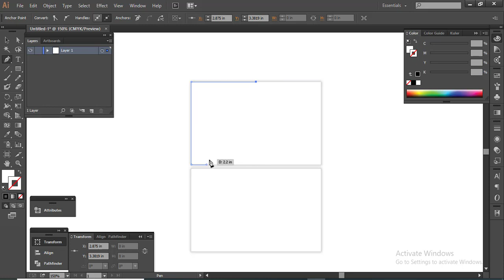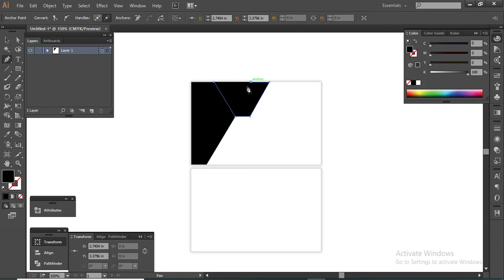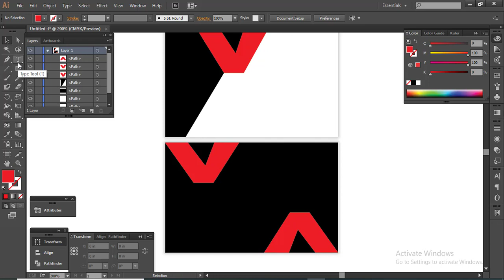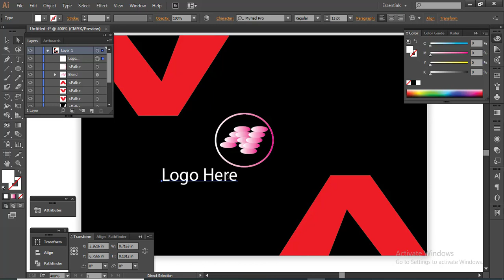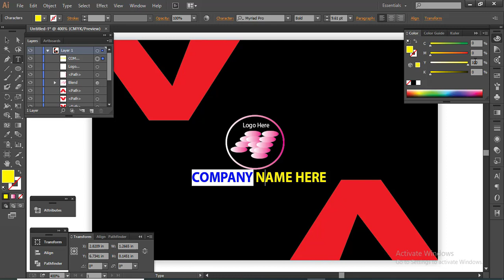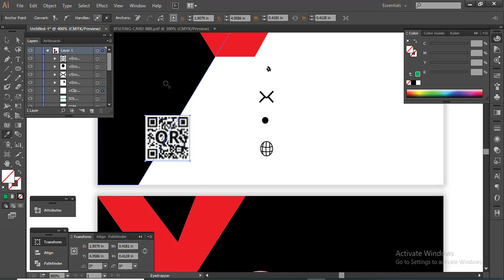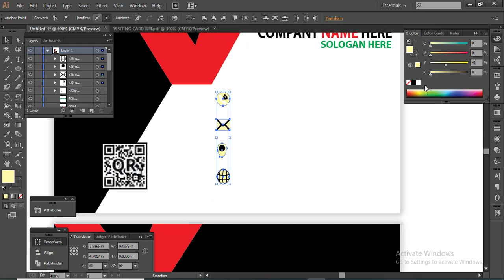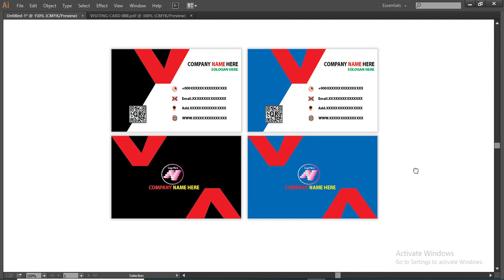How to Design a Visiting Card By Illustrator | F HOQUE